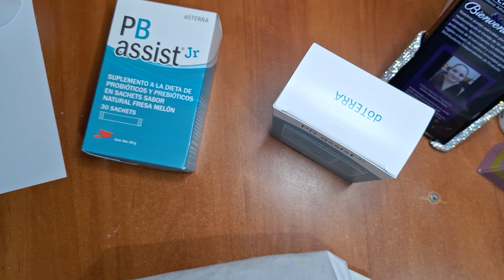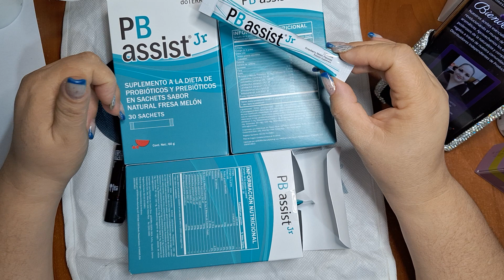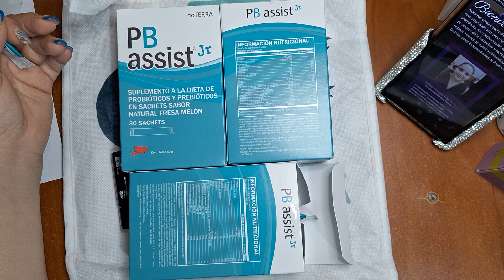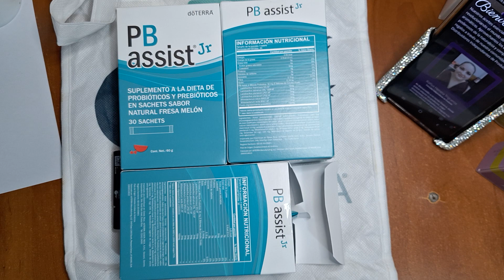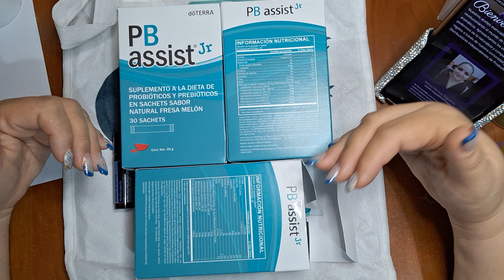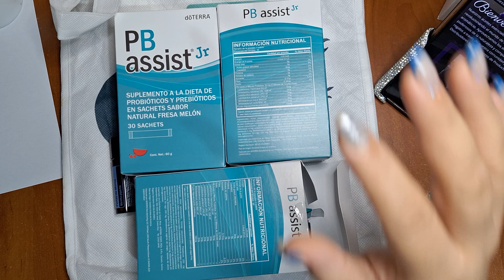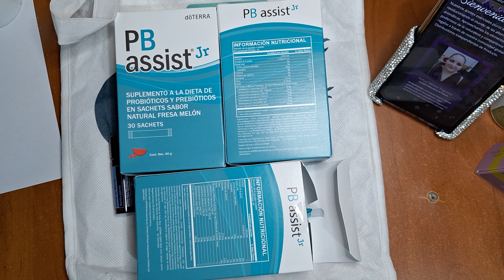Unboxing #14 Doterra Comprita shopping Aceites Esenciales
Unboxing Vlog conversándote mientras te muestro mis compras más recientes.💧Aceites Esenciales Doterra 🍃

↗️Crezcamos juntos en esta Comunidad de Youtube:

🔔 Siguiéndonos:
       1x1 (tú me sigues y yo te sigo)
       fxf (follow x follow)
👍🏻Me Gusta x Me Gusta LikexLike
🗣📲 Comparte y Publica en la "Comunidad" de YouTube 👥️🧑‍🧑‍🧒‍🧒 y haré lo mismo.

NOTA: tengo mi Apartado oficial para intercambio de cartas físicas ✉️ que describo a continuación:

💡Me gustaría tener amistades por carta (correo físico), si gustas intercambiar cartas, artículos, regalos, etc a mi 💌📮 correo internacional y nacional, dímelo aquí abajo en comentarios y luego nos ponemos de acuerdo en Mensaje Privado por mi Instagram @KattyaHT

😍Soy feliz📥 recibiendo cartas y regalos🎁📦 TODAS las cartas recibidas serán contestados por mí personalmente!📝
Muchísimas gracias (✿^‿^)

❀^ ‿ ^❀ DTB

🤑 Son artículos comprados con mi dinero y No me pagan por publicidad ni me lo da una empresa.

👉🏻 Descargo de responsabilidad: estos videos son para documentar mis experiencias personales y entretenimiento; siéntase libre de utilizar estos o cualquier otro artículo o marca.